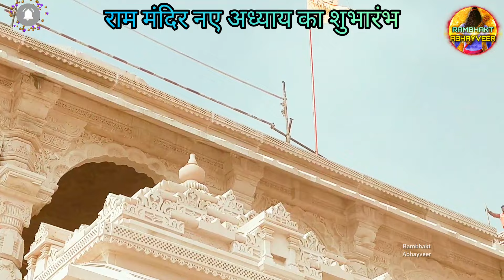श्री राममंदिर के नए अध्याय का शुभारंभ New Update|Rammandir|Ayodhya|Tata|Larsontubro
According to shri ram janmabhoomi trust and L&T and Tata officials Ayodhya rammandir second phase construction work rapidly.
ट्रस्ट के अनुसार अयोध्या राममंदिर निर्माण का द्वितीय चरण का निर्माण कार्य आरंभ हो चुका है।

ayodhya ram mandir ram navami status
ayodhya status
ayodhya railway station
ayodhya airport
ayodhya news live
ayodhya vlog
ayodhya me dharamshala
ayodhya song
ram janmabhoomi
tirupati balaji
ayodhya mandir
ayodhya ram mandir
ayodhya live
ayodhya song
ayodhya mandir
ayodhya status
राम मंदिर

Ram mandir construction update | राम मंदिर कंस्ट्रक्शन अपडेट |राम मंदिर निर्माण update|